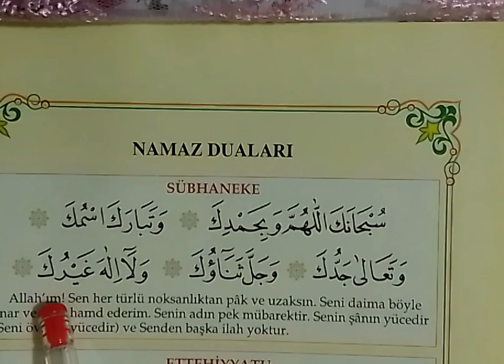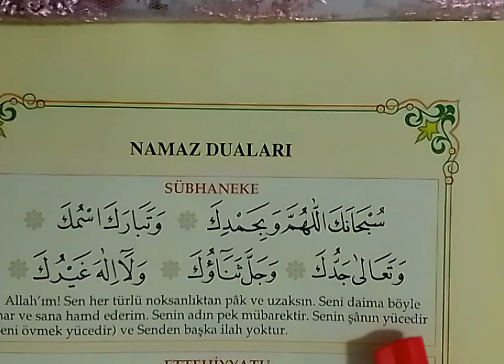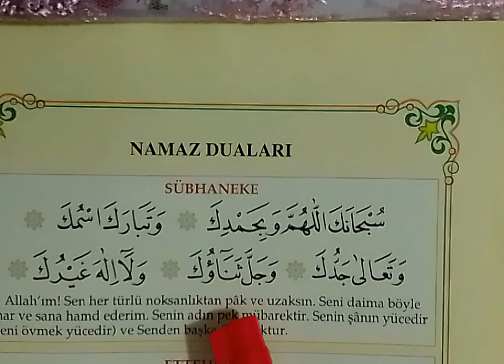SÜBHANEKE DUASI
Subhaneke duasi okunuşu
Namaz dualarısübhaneke,
sübhaneke duası,
sübhaneke suresi,
sübhaneke duası okunuşu,
sübhaneke duasının anlamı,
sübhanekenin anlamı,
sübhaneke ezberleme,
sübhanekeyi oku,
sübhaneke okunuşu,
sübhaneke anlamı,
sübhaneke duası arapça,
sübhaneke allahümme,
sübhaneke allahümme ve bihamdik ve tebarekesmük ve lâ ilâhe gayrük,
sübhaneke anlamı ezberle,
sübhaneke allahümme anlamı,
sübhaneke ayeti,
sübhaneke arapça,
sübhaneke allahümme suresi,
allahu ekber sübhaneke allahümme ve bihamdik,
arapça sübhaneke,
allahu ekber sübhaneke duası,
anlamı sübhaneke nin anlamı,
sübhaneke bihamdihi,
sübhaneke bihamdihi anlamı,
sübhaneke bihamdik,
sübhaneke bihamdike,
bize sübhaneke okur musunuz,
elif ba sübhaneke duası,
subhaneke celle senauke,
sübhaneke duası ezberleme,
sübhaneke duası tecvidli,
sübhaneke duasının fazileti,
sübhaneke duasının okunuşu ve anlamı,
duası sübhaneke duası,
diyanet sübhaneke duası,
din dersi sübhaneke,
dersimiz kuranı kerim sübhaneke,
din kültürü sübhaneke,
sübhaneke ezberleme duası,
sübhaneke ezberlemek istiyorum,
en kolay sübhaneke duası,
sübhaneke fazileti,
sübhaneke filmleri,
sübhaneke fıkrası,
sübhaneke kuran-ı,
sübhaneke allahım,
sübhaneke kerim duası,
sübhaneke kelimesinin anlamı,
sübhaneke manası,
sübhaneke mahreçli okunuşu,
sübhaneke nasıl öğrenilir,
sübhaneke nin anlamı,
sübhaneke nasıl okunur,
sübhaneke nin okunuşu,
sübhaneke nasıl ezberlenir,
sübhaneke namazda nerede okunur,
sübhaneke nin yazılışı,
sübhaneke nin anlamı nedir,
sübhaneke nin türkçesi,
sübhaneke nin türkçe anlamı,
namazda sübhaneke nasıl okunur,
namaz duaları sübhaneke,
namazda okunan sübhaneke duası,
sübhaneke oku,
subhaneke okunuşu ve anlamı,
sübhaneke okumak,
sübhaneke okumak istiyorum,
sübhaneke tecvidli okunuşu,
sübhaneke öğren,
sübhaneke öğretimi,
sübhaneke öğrenme,
sübhaneke sübhaneke,
sübhaneke suresi ezberle,
sübhaneke suresinin anlamı,
sübhaneke suresi ezberleme,
sübhaneke suresi dinle,
sübhaneke suresi ve anlamı,
sübhaneke duası sübhaneke duası,
sübhaneke sübhaneke nin okunuşu,
sübhaneke nin anlamı sübhaneke nin anlamı,
sübhaneke ve sübhaneke nin anlamı,
sübhaneke ya allah sübhaneke ya allah,
sübhaneke talimi,
sübhaneke tekrar,
sübhaneke tecvidli,
tecvidli sübhaneke okunuşu,
subhaneke uzun versiyon,
sübhaneke ve bihamdike,
sübhaneke ve anlamları